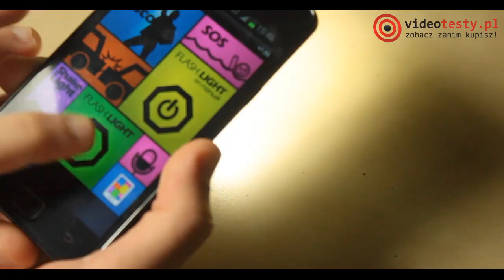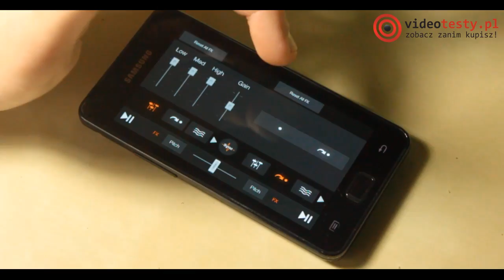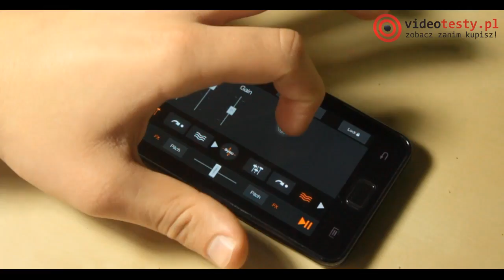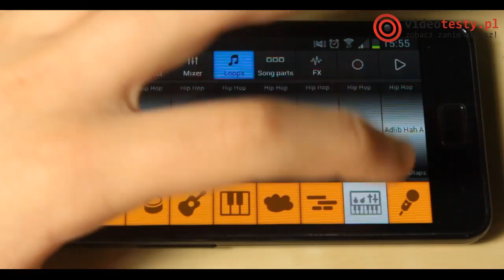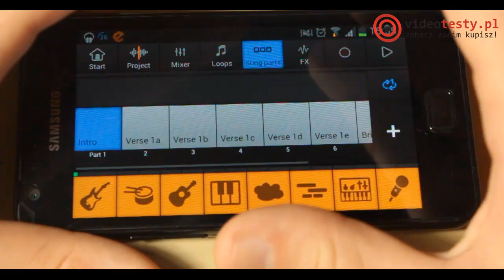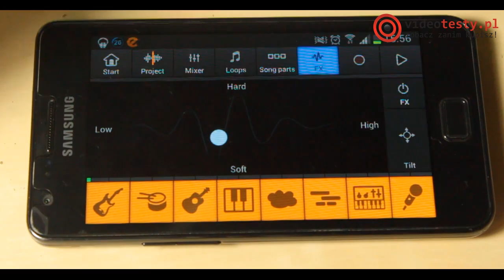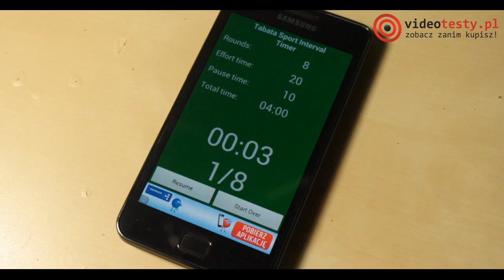Top Apps na Android, czyli przegląd aplikacji, które powinieneś mieć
W tym materiale prezentuję Wam najciekawsze aplikacje na system Android. W zestawieniu znajdziecie m.in. świetną latarkę, zestaw do tworzenia, nagrywania i mixowania muzyki oraz coś dla ciała.

Redakcja Portalu
VideoTesty.pl